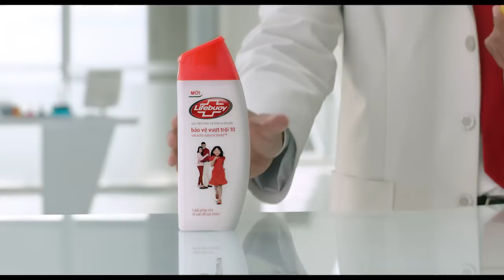HÈ CÓ LIFEBUOY, HẾT LO TIÊU CHẢY (SOUTH)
Mẹ có tự tin sữa tắm mình đang dùng có thể bảo vệ gia đình khỏi vi khuẩn? Cùng xem thí nghiệm sau để tìm câu trả lời nhé!

Hãy truy cập vào Facebook của Lifebuoy để biết thêm thông tin hữu ích